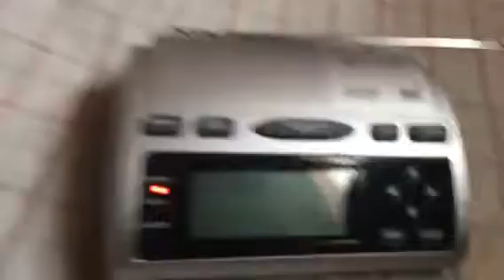NOAA weather radio wwg34